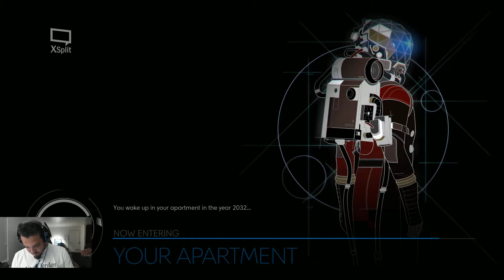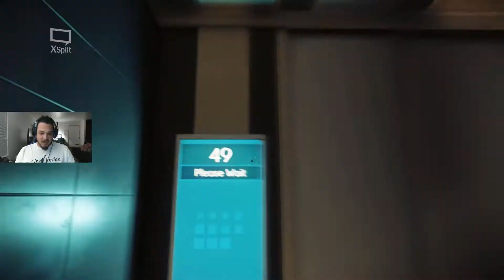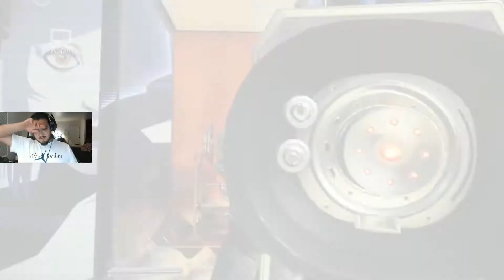Pray Gameplay (it was all a simulation) #1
sorry for the low mic ill fit it next ep. dropping a like lets me know if you want more. but yeah thank for stopping by hey hit that sub button and the bell if you like the video if not hey I tried